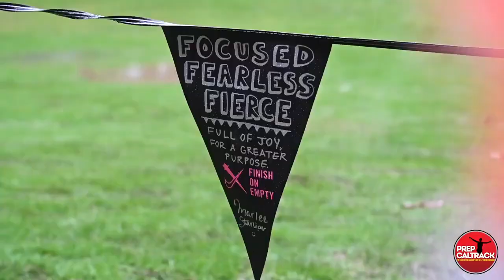Nike Cross Nationals of Newbury Park 2019